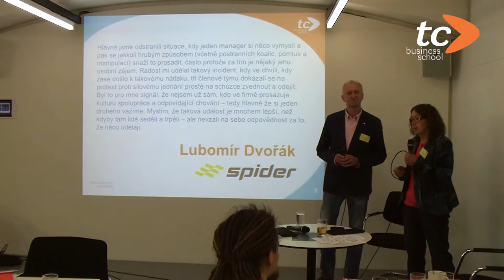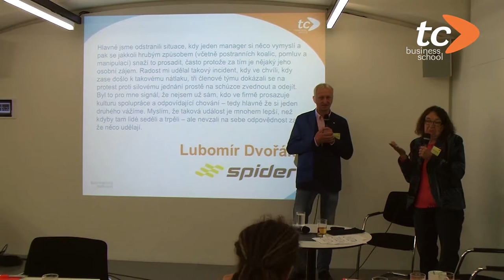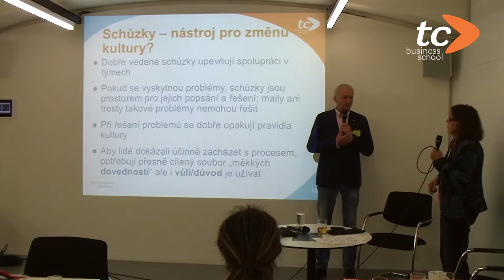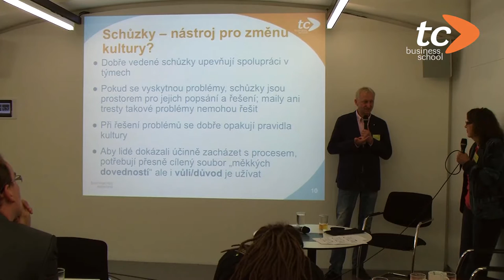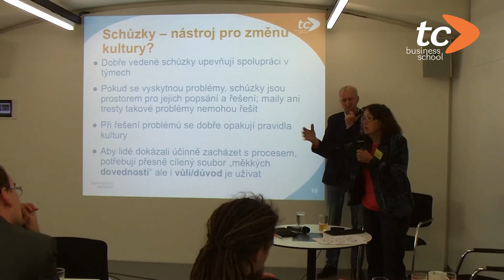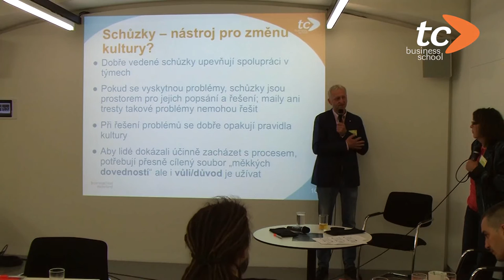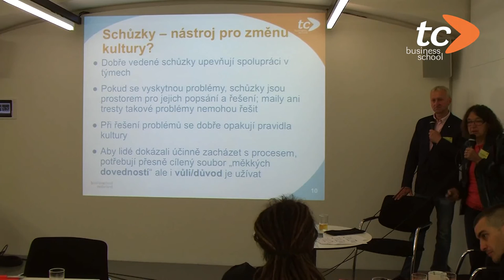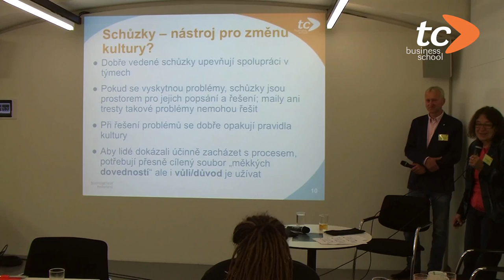Porady v kultuře organizace podle majitele firmy DVOŘÁK – svahové sekačky – ukázka z workshopu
Ukázka z workshopu Schůzky a porady pořádaného TC Business School Pohled Lubomíra Dvořáka, majitele firmy Spider – DVOŘÁK – Svahové sekačky, na schůzky optikou kultury organizace. „Měli jsme kulturní problémy s lidmi, kteří do firmy nastoupili. Nevyhnuli jsme se bojům na poradách, schůzky rozhodně nebyly příjemnou záležitostí,“ říká L. Dvořák. Dobře vedené schůzky podle něj upevňují spolupráci v týmech.

Jedním z tipů Lubomíra Dvořáka, jak na porady a schůzky, je sepsání pravidel. „Pozorujeme přímou spojitost mezi výkonem firmy a průběhem porad. Když se manažeři hádali, šel výkon dolů,“ uvádí L. Dvořák.

Touto částí workshopu provází lektorka Sláva Kubátová.

Celý workshop lze zhlédnout na webu TC Business School.